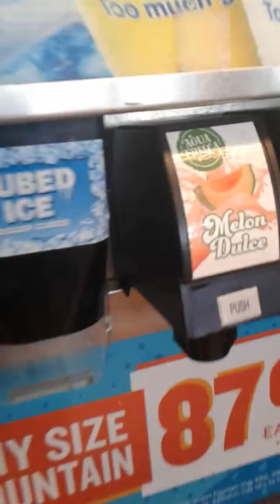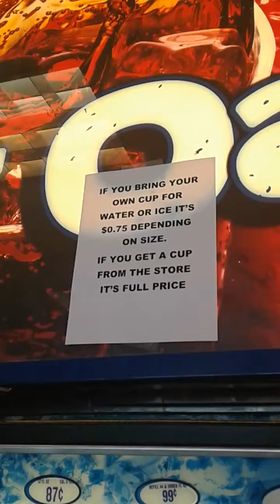LAS VEGAS at AMPM